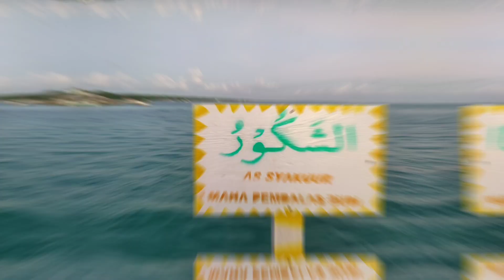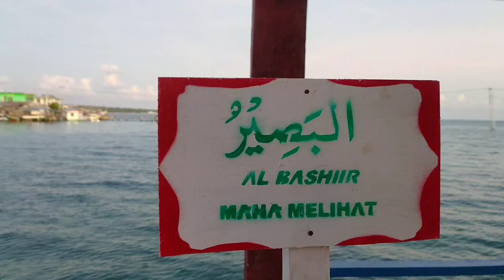Senja Di Jembatan Pelangi // Terhibur Dengan Balapan Perahu.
Tak perlu jauh menikmati senja. Kali ini kami ada di Jembatan Pelangi Kampung Bajo Mola Wangi-Wangi Selatan Wakatobi. Jembatan yang pernah dilalui Presiden Jokowi ini punya hiburan tersendiri yaitu perahu nelayan yang lalu lalang dan tidak jarang ada yang balapan perahu.